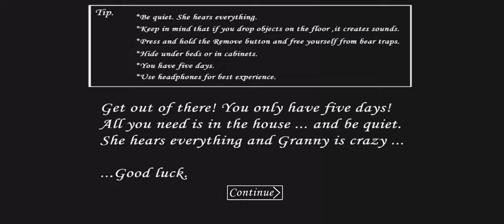GRANNY 1 CAR ESCAPE IN EXTREME MODE WITH NIGHTMARE V1.8